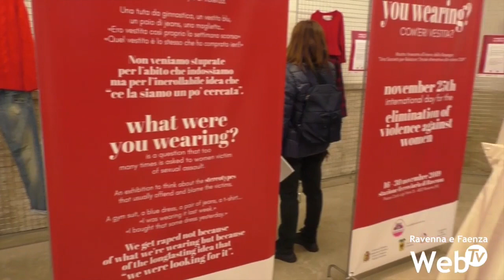La Giornata contro la violenza sulle donne del 25 novembre: gli appuntamenti di domenica e lunedì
Ricorre lunedì 25 novembre la Giornata internazionale dedicata all'eliminazione della violenza alle donne: nell’occasione Ravenna ha proposto un mese intero di appuntamenti, sul filo conduttore del “Coraggio e della determinazione delle donne, prendere posizione in contrasto con la passività che ci circonda” in corso dall’8 novembre al 9 dicembre, fra arte, cinema, teatro, musica, libri e laboratori, in luoghi diffusi, anche decentrati, sia istituzionali sia informali, della città e del forese.

Domenica 24 novembre al mattino nella Casa Circondariale di Ravenna, Performance itinerante Parole in transito. Per dire no alla violenza sulle donne. Alle 11 in piazza Del Popolo, alle 17.30 nel centro commerciale Esp; in collaborazione con Linea Rosa e a cura di Lions Club Dante Alighieri,  8 Marzo Donne di Porto Fuori, Asja Lacis.

Lunedì 25 novembre alle 21 all’Almagià, in via dell’ Almagià 50, lo Spettacolo musicale “Prenditi la vita che vuoi” a cura degli allievi di Officina della Musica. Brani eseguiti in band, set acustico, piano e voce, chitarra e voce; a cura di Linea Rosa e Allievi di Officina della Musica.